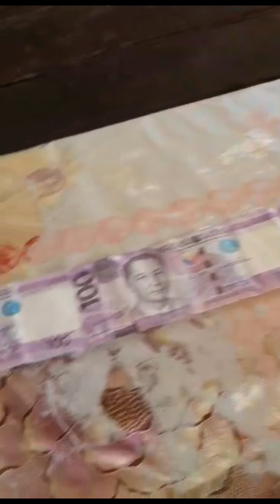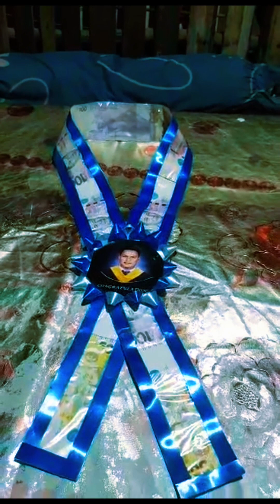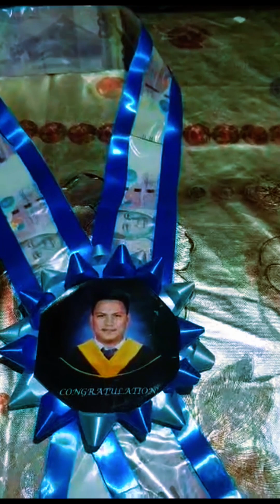D.I.Y MONEY GARLANDS |graduation gift |easy Tips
dahil gagraduate ang aming one and only boy sa aming mgkakapatid.. we decide to make a DIY MONEY GARLADS.

*ribbon
*one sided tape
*plastic(icewaterBag)
*money
*picture ng gagraduate(nka print)